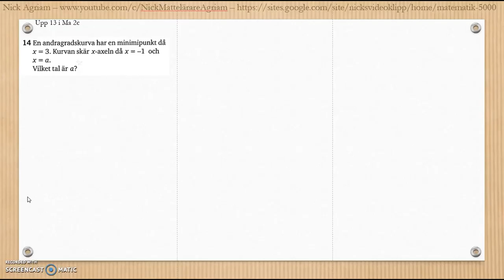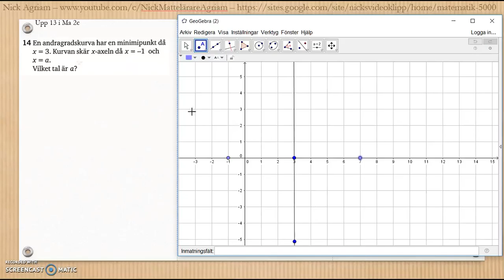Matematik 5000 2bc VUX - Kapitel 3 - Geometri - Blandade övningar 1-3 - 14